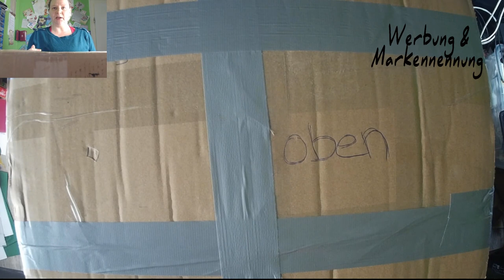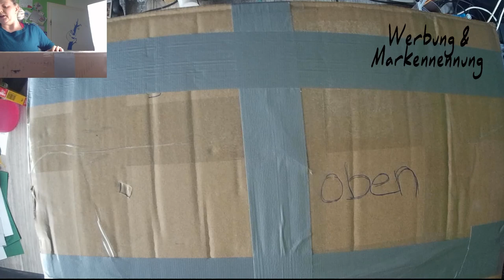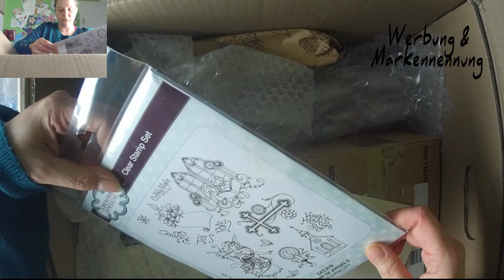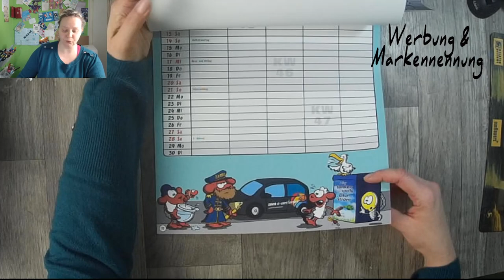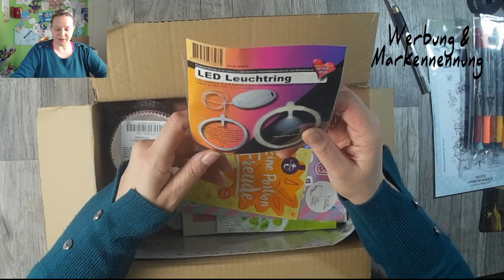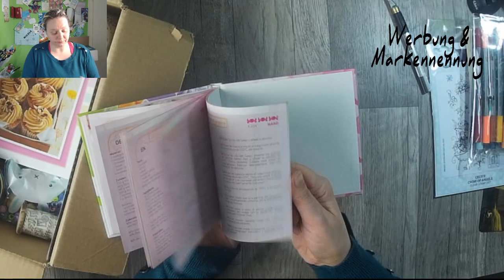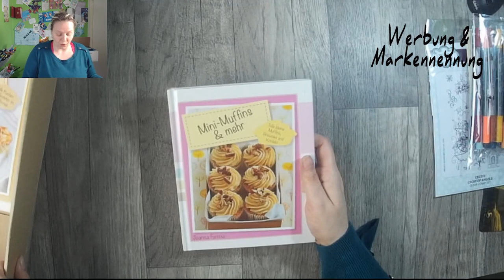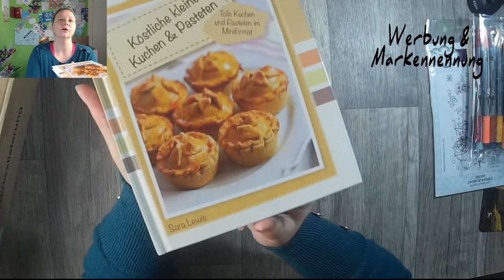Adventskalender Vorstellung 2020 + Ü Post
Heute kam mein Tausch Adventskalender an in dem auch noch einen
Ü-Post war. Natürlich hab ich noch andere Adventskalender die ich euch auch gleich zeige.

oder

oder